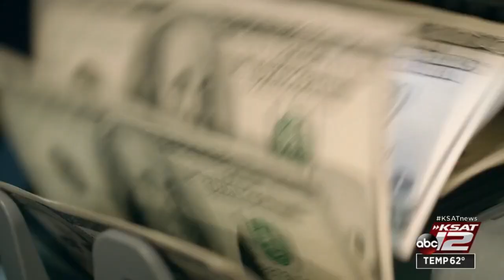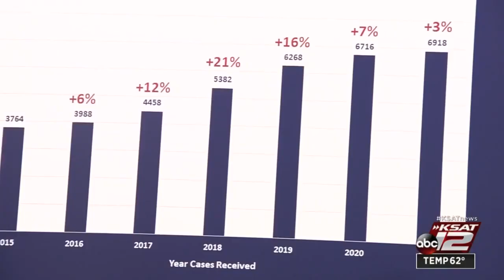Bexar County officials announce plan to address rising cases of family violence